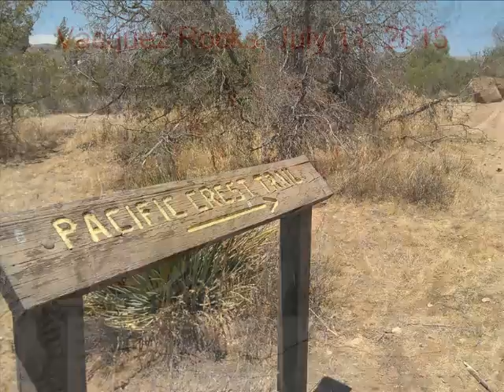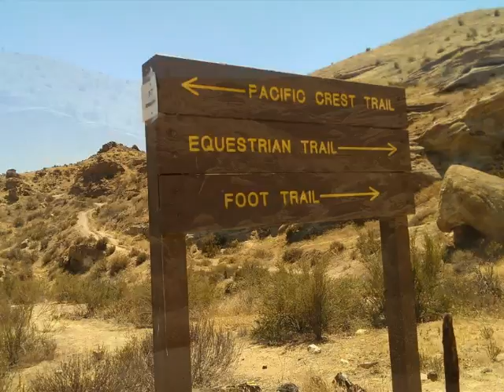Vasquez Rocks Hike, July 11, 2015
This is a 6.9 miles hike in Vasquez Rocks. It is one of a kind in Southern California for its interesting rocks formation. This is a dry and hot area, so make sure to bring a good amount of water.